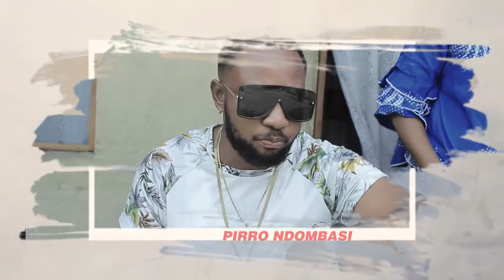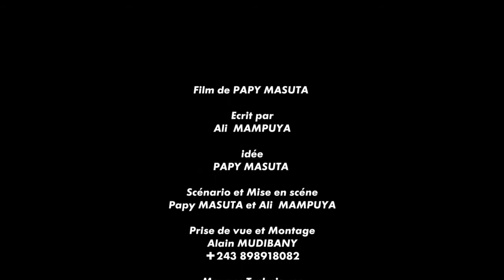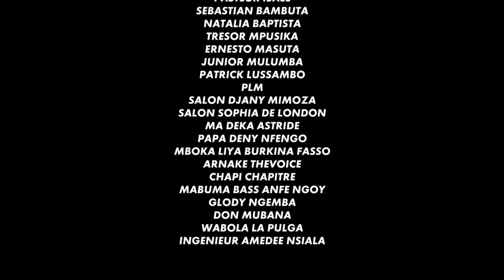👉Mariage Blanc Ep9 Suite Et Fin Nouvelle Série Congolais # UNPLUGGED✅🔥🔥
Abonnez-vous massivement pour les meilleurs des vidéo, film,théatre,comédie, Emission offertes gratuitement dans notre chaine Papy Masuta HD tv, epuis N oubliez pas d activer la cloche des Notifications pour ne pas Rater nos Nouvelles vidéos.